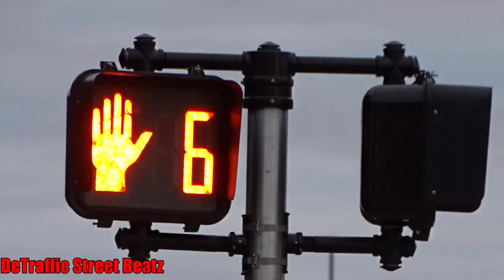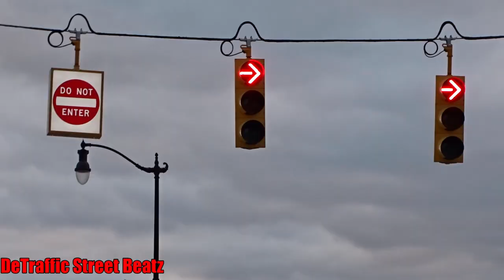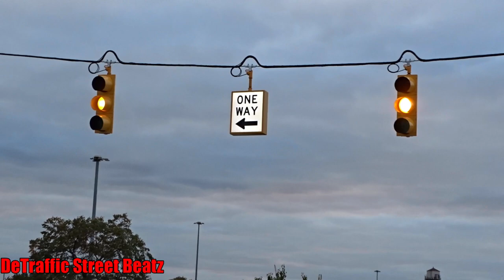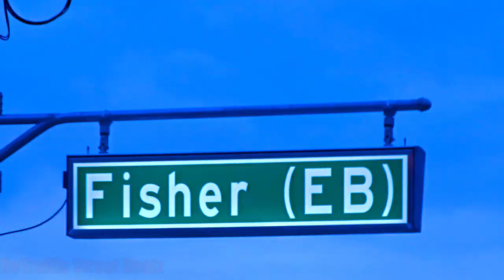Traffic Lights Upgraded to New Right Turn Arrow Signals | 3rd & Fisher Service Dr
Silver